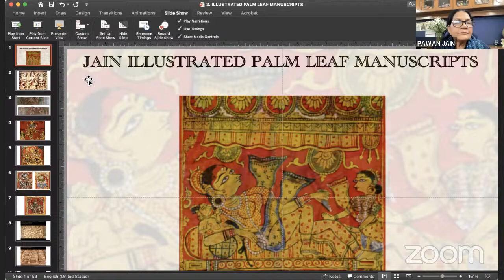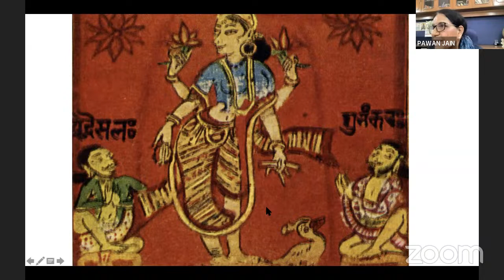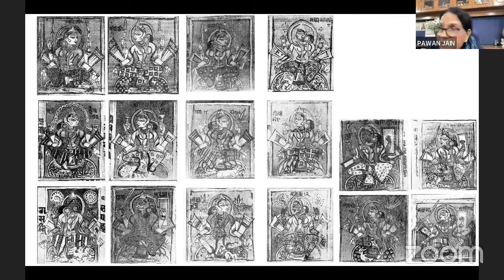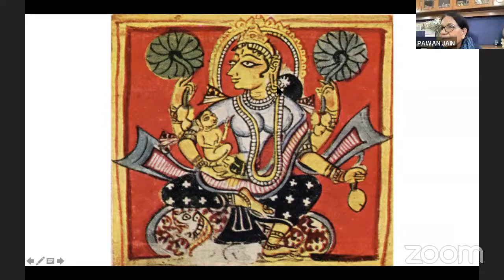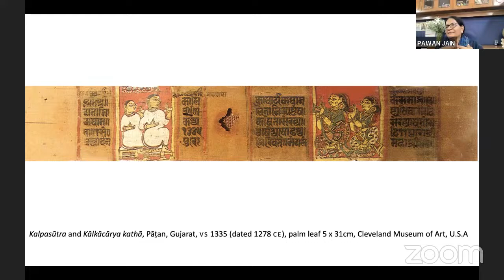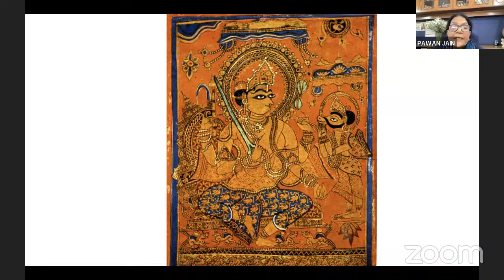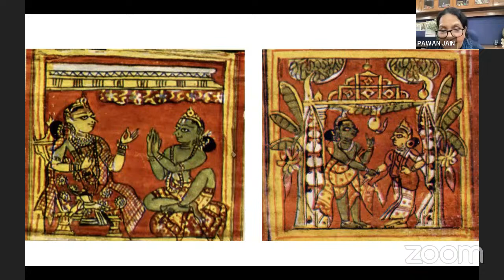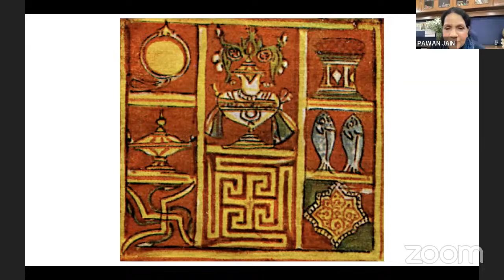Lecture 3 | Palm Leaf Manuscripts | Dr. Pawan Jain | B. L. Institute of Indology